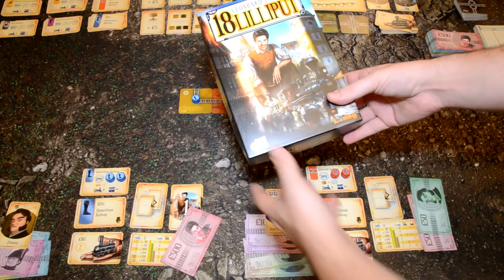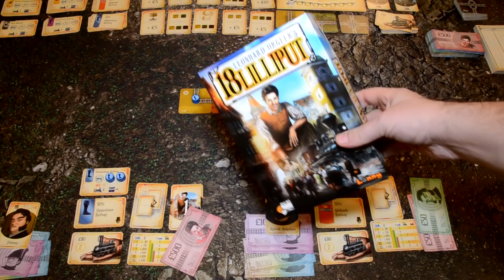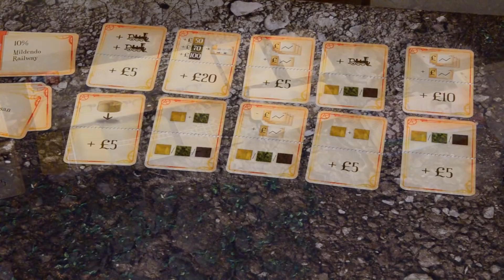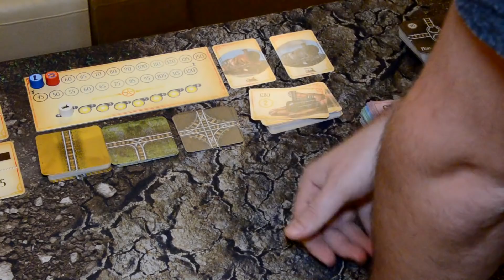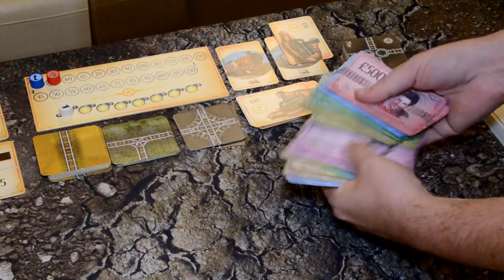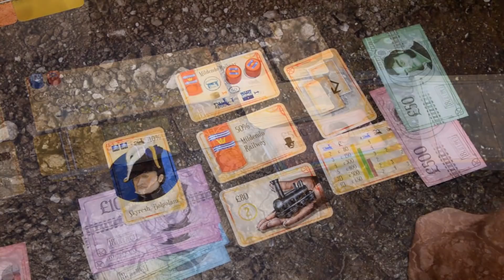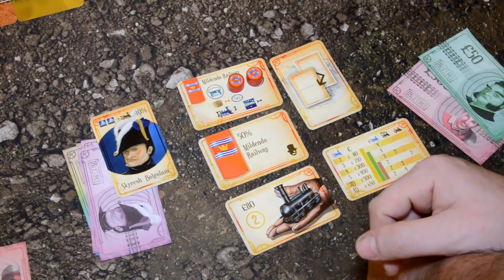Kubrt vs 18Lilliput: Představení hry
Představení nejmenšího a nejnovějšího zástupce 18XX her. Vláčky, akcie, liliputáni? Všechno zde najdete.

1 - 4 hráčů
60 - 90 minut
Fox in The Box 2018